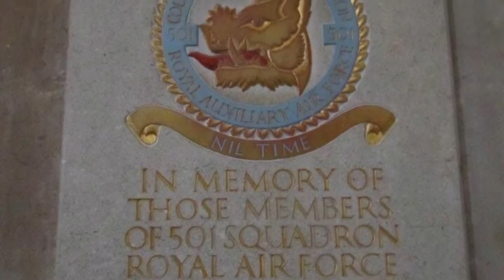A Quick Look Inside Bristol Cathedral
I created this video with a combination of the iMovie app and the YouTube Video Editor